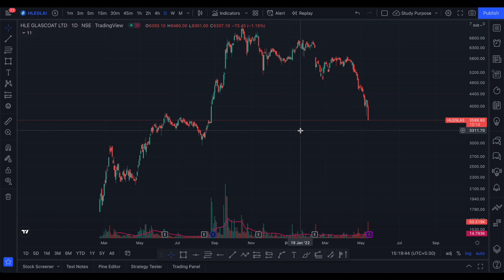HLE Glascoat Share Analysis • HLE Glascoat Breaking News